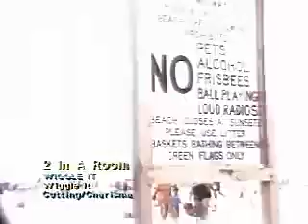2 In A Room - Wiggle It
La raccolta della musica piu bella da disco del web !!!

2 In A Room - Wiggle It 1990